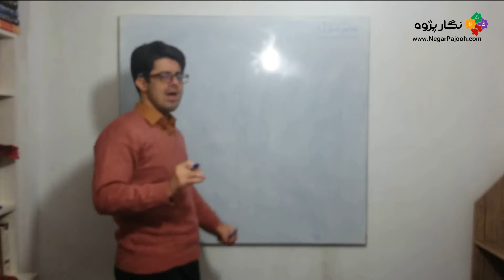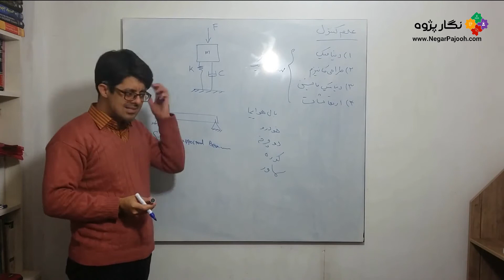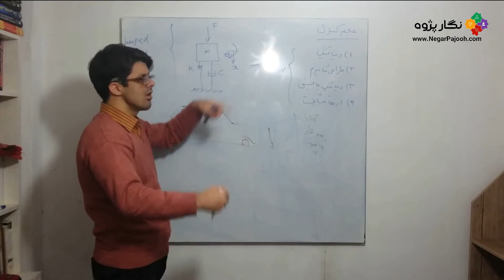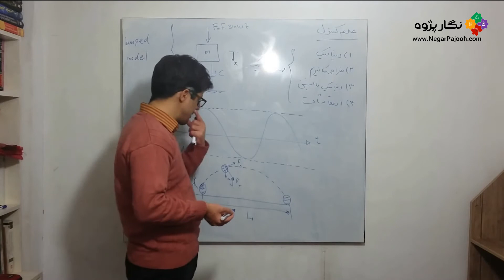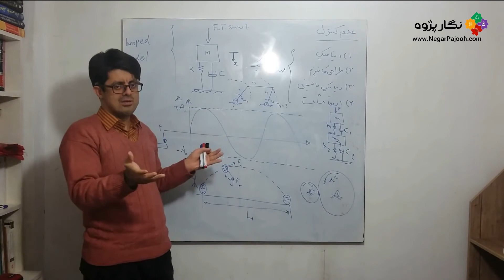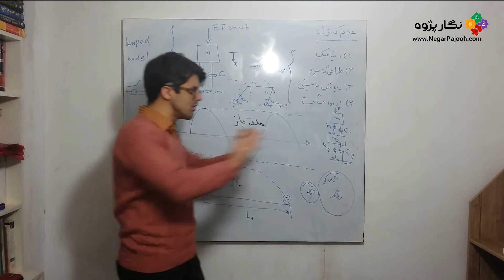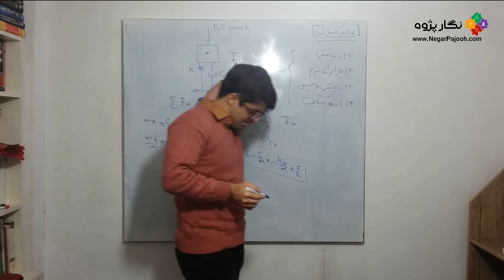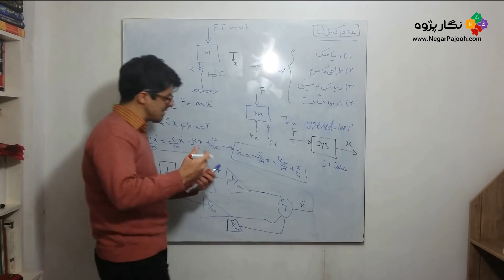carsim- matlab- vehicle control 1کنترل خودرو، کارسیم و متلب